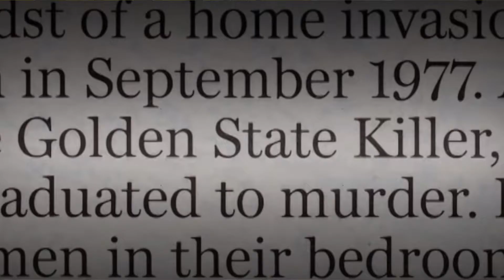The Best TV Tomorrow: 7.19.20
Tomorrow’s Best Bet for Sunday, July 19: “Tune to HBO, and stay put.” -DB
Watch David Bianculli, founder of TV Worth Watching, offer his quick take on what's best to watch on TV tomorrow (7.19.20). Now you can subscribe to our free, daily email with a link to each day's video
For more about the composer of our theme song, Michael O'Konis, visit his SoundCloud